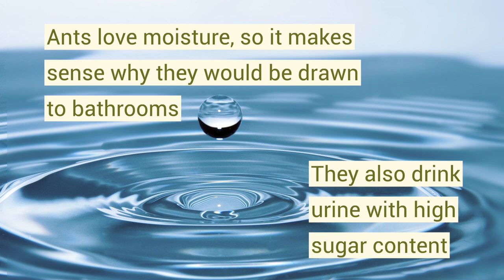Ants Near the Toilet – How to Get Rid of Ants in the Bathroom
How To Get Rid Of Ants In The Bathroom

Did you just find ants near the toilet? No, that's not your imagination.

One of those reasons can even tell you how healthy you are! Find out more about this weird ant behavior and how you can stop it with our easy guide.

Your toilet and the fixtures around it can also be homes to a lot of ants.

Ants just love moisture, and your bathroom has a lot of it.

Some ants can migrate into inconspicuous places in your bathroom, into walls, under sinks and even near the toilet.

When you shower, for example, the bathroom becomes riddled with humidity, so it's a really great place for ants to nest in.

If you're thinking why ants would stay in such a place that has no food, think again.

Ants near the toilet can mean that they're interested in your urine.

If you do get ants even if you exercise and only eat healthy food, chances are, you might be just fine.

Ants can build a residence just about anywhere, but you can do something about it.

Here are some easy ways to get rid of ants in the bathroom.

Between the concrete and the porcelain or ceramic tile is a cool place, a good environment for ants to linger in.

Have a professional do this, or you can settle it yourself with a quick DIY.Use ant baits and natural ant treatments.

Use baits and natural treatments to get rid of ants near the toilet and in other areas in the bathroom.

Over-all, when you do find ants near the toilet, it's best to look at your bathroom carefully.